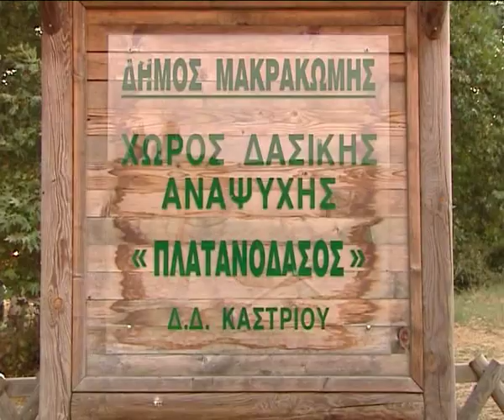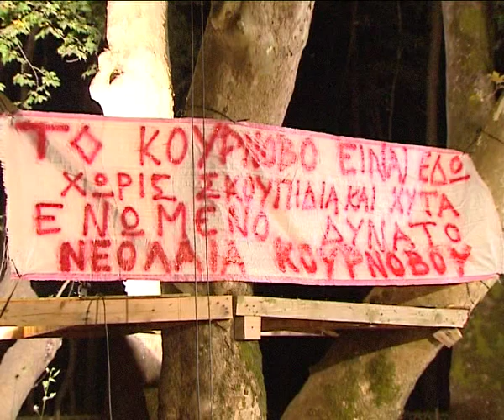ΔΙΑΜΑΡΤΥΡΙΑ_ΓΙΑ_ΧΥΤΑ.mp4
Μια διαφορετική διαμαρτυρία πραγματοποίησαν κάτοικοι και φορείς στην Δυτική Φθιώτιδα, στο Πλατανοδάσος στο Καστρί για να διαμηνύσουν, ότι δεν πρόκειται να επιτρέψουν την χωροθέτηση ΧΥΤΑ στην περιοχή τους.